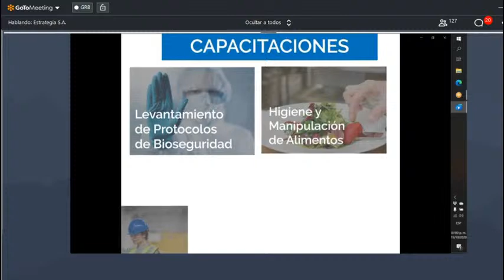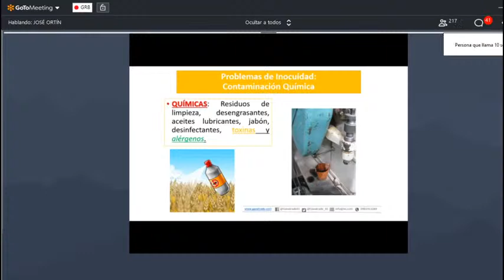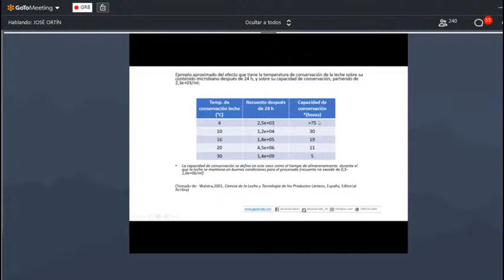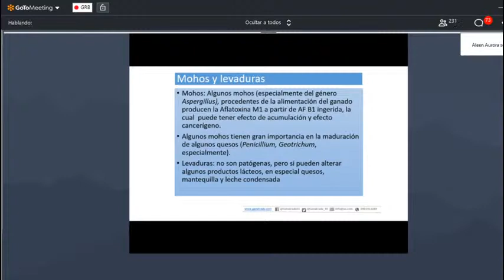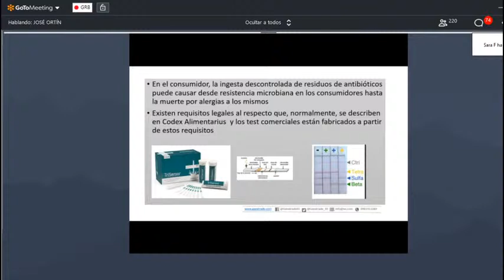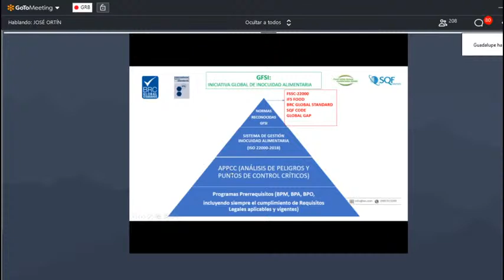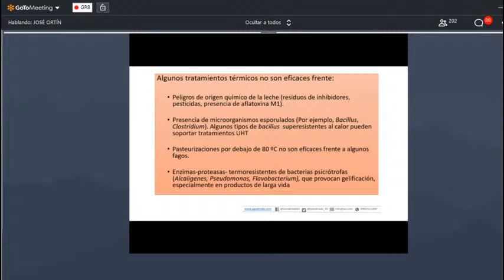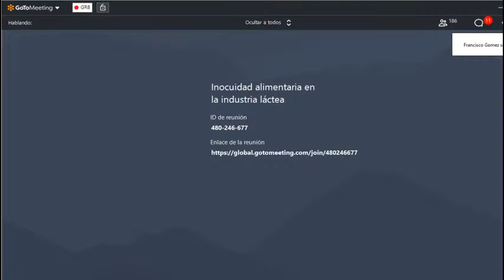Inocuidad Alimentaria en la Industria Láctea